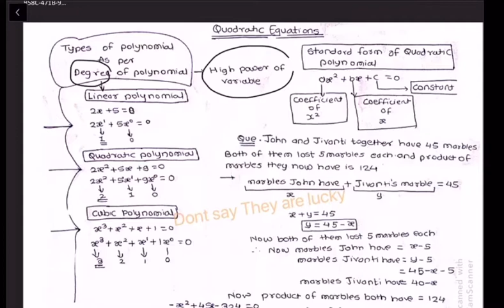Quadratic equations. Introduction to exercise 4.1. 10 th cbse..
Types of polynomial... Degree of polynomial...Quadratic polynomial basic.. standard form of quadratic equations. Introduction to exercise 4.1 of 10 th cbse ...